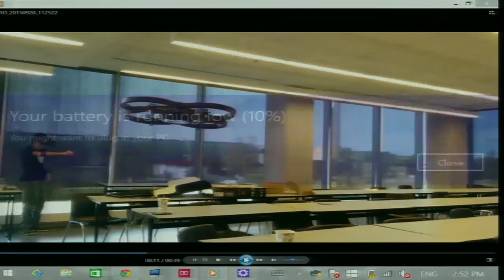Fli - Hack the North 2015 Finalist